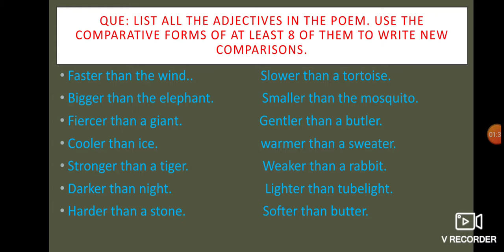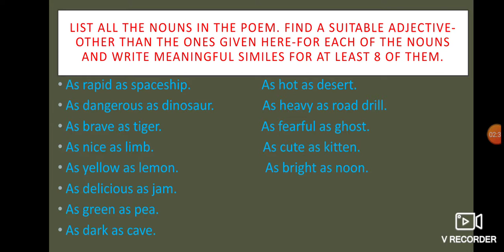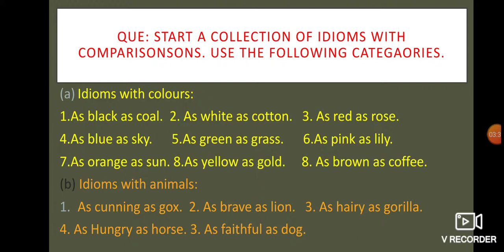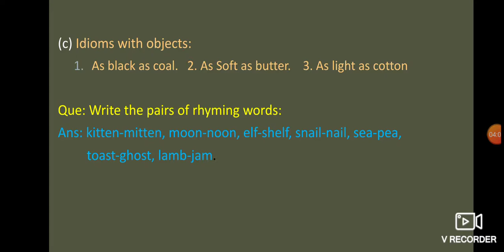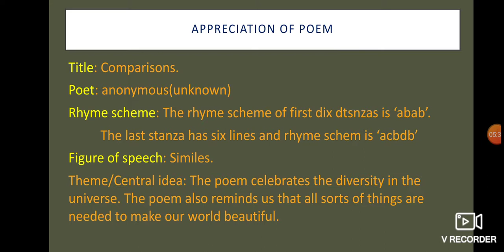2.1 comparisons - by DPK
My English 9th Class